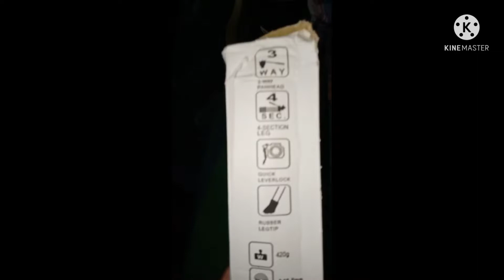Camera stand Unboxing